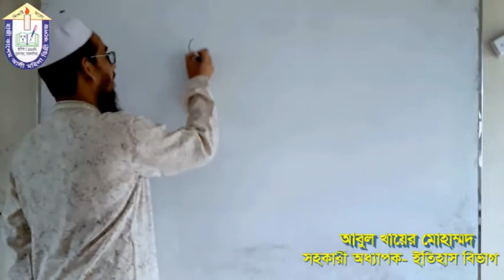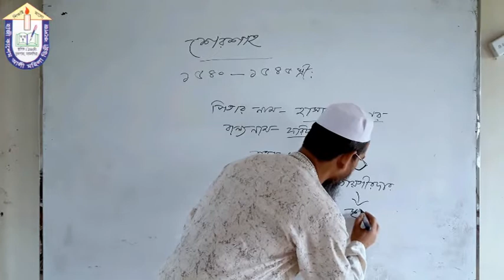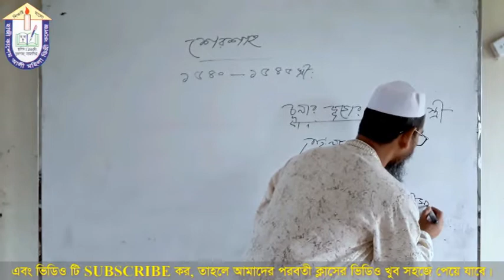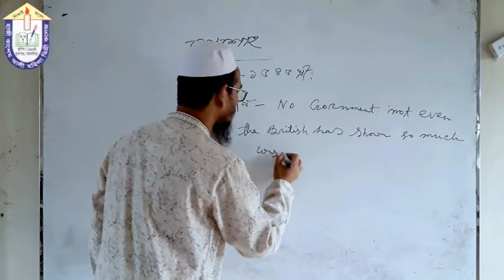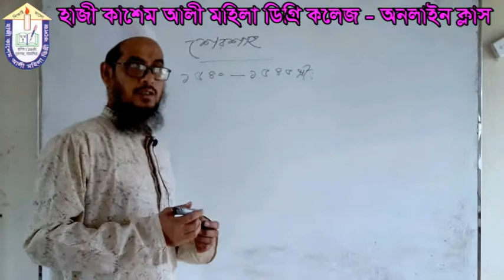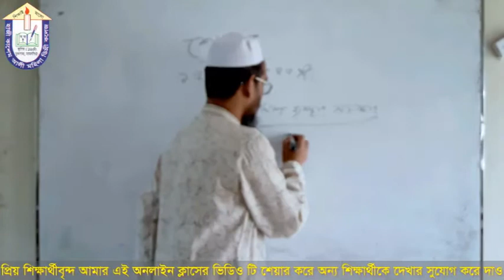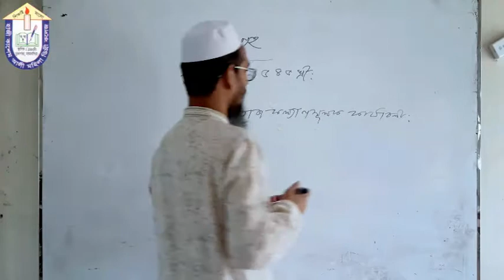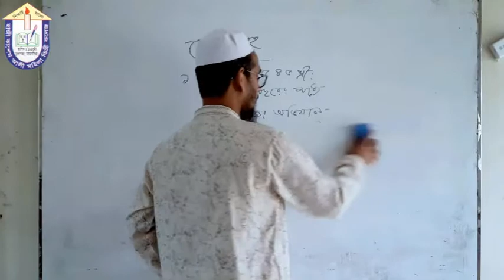Hazi Kashem Ali Mohila Degree College | Online Class No- 04 | Khayer Sir